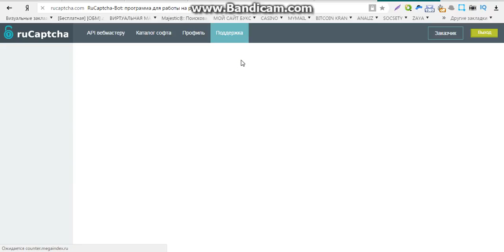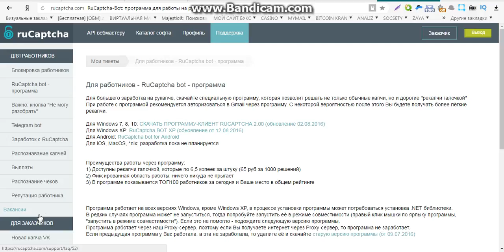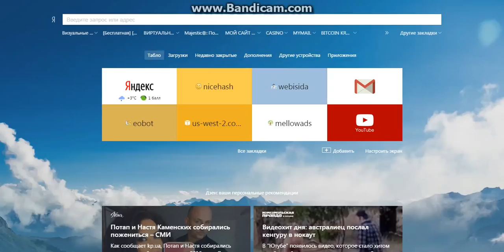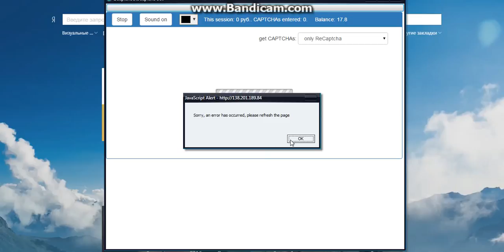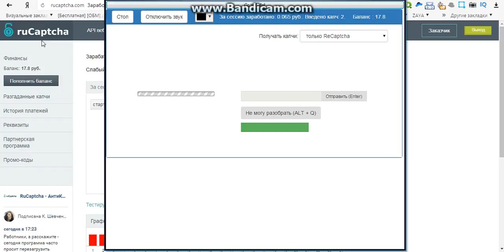заработок без вложений россии